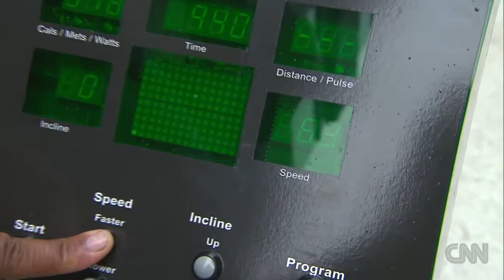Running with the CEO of Asics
Richard Quest meets the CEO of Asics America, Kevin Wulff to find out why they're sponsoring the New York City marathon.